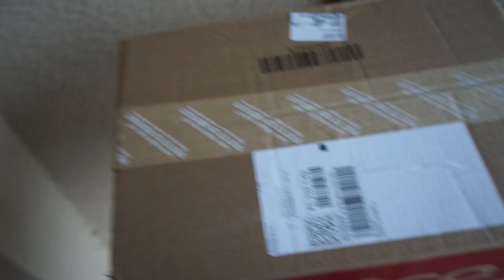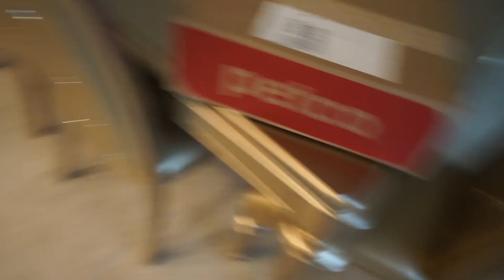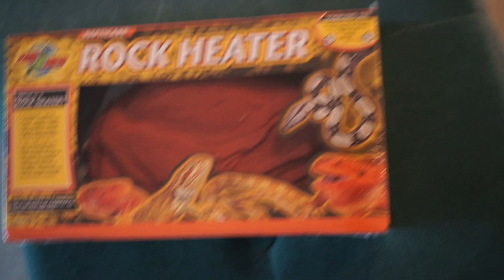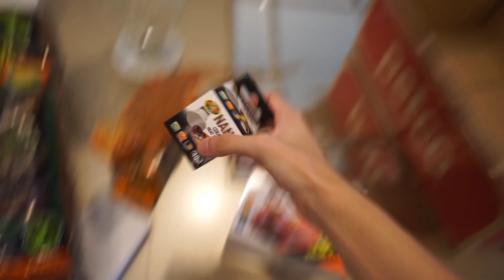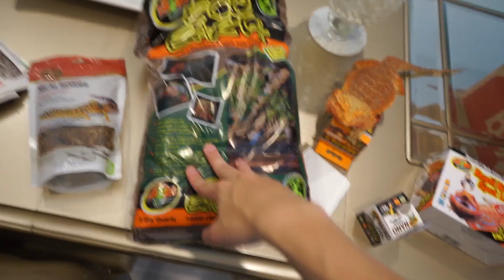MINHA IGUANA FUGIU... 😰